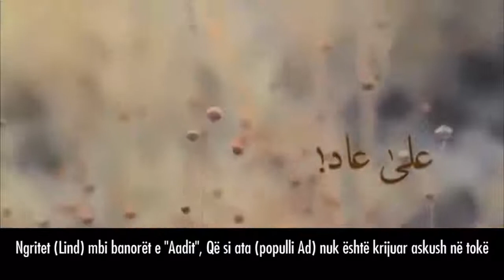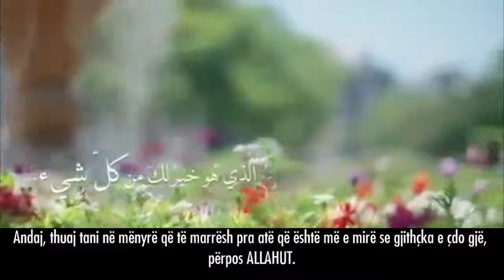A e din ti mbi çka Dielli ngritet (lind)?